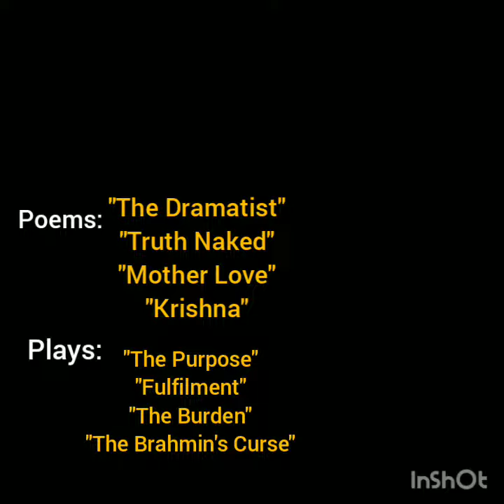Top 8 Major Indian English Writer or Indian Writers in English. Part II. Important for UGC NET